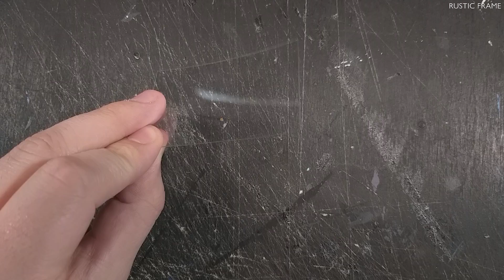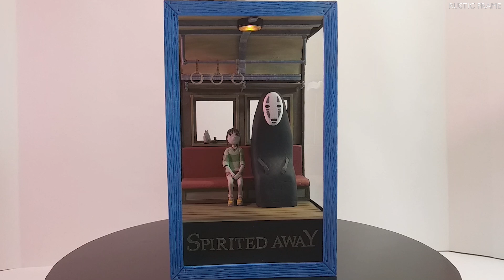Creating SPIRITED AWAY diorama / Train scene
This video shows the process of making a diorama illustrating a train scene in the animated film "Spirited away" from scratch.

Materials:
- cardboard;
- polystyrene 40mm, 20 mm, 5mm;
- toothpicks;
- paper;
- foil paper;
- aluminum foil;
- putty for wood;
- glue;
- transparent plastic;
- acrylic paint.